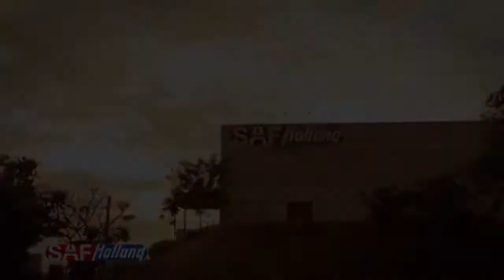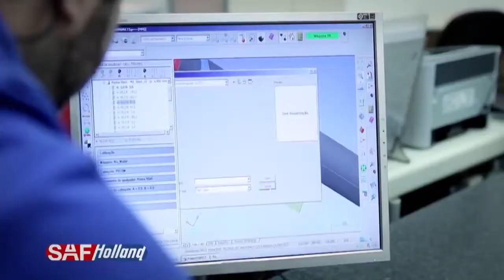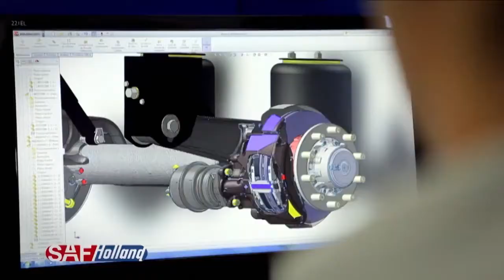SAF-HOLLAND Brazil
Discover more about SAF-HOLLAND Brazil with this quick video clip.